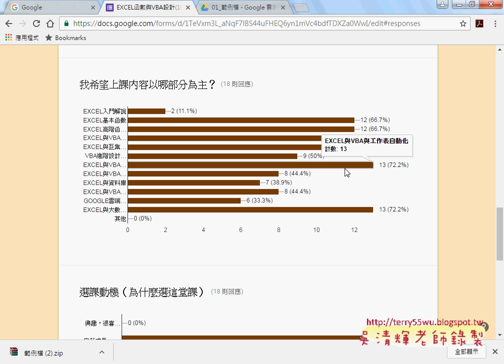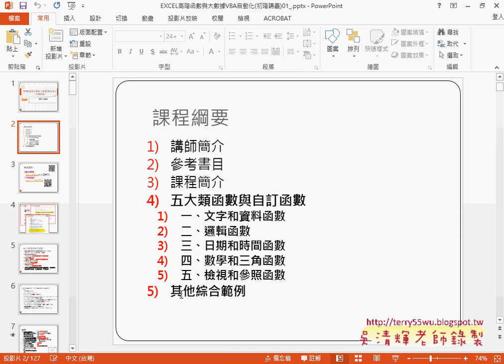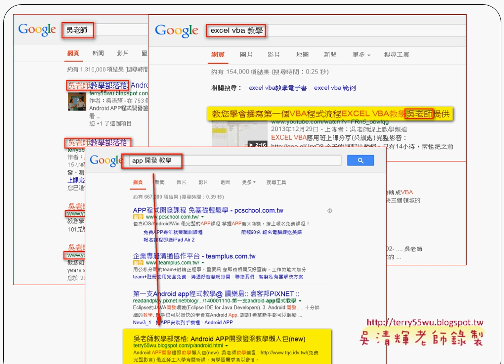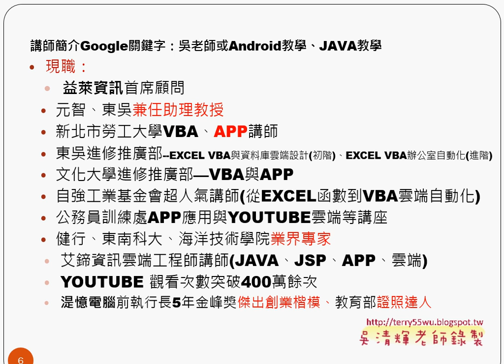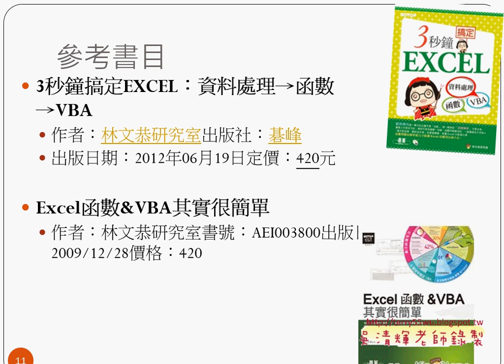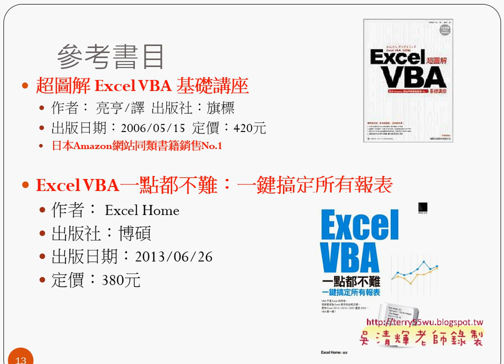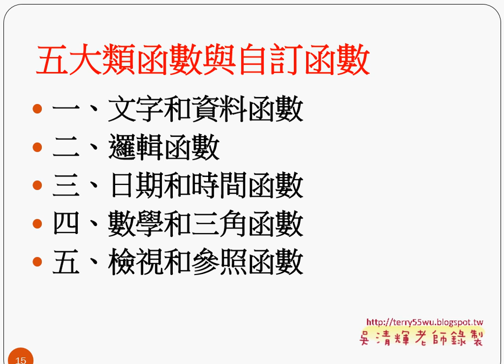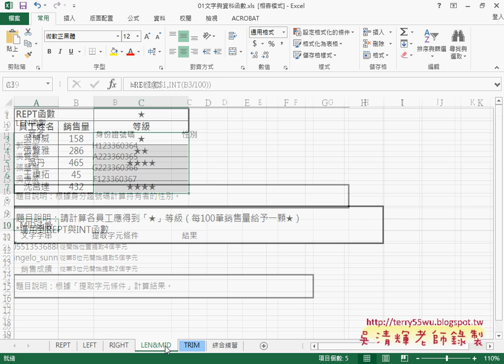02 問卷結果與講師介紹與文字函數